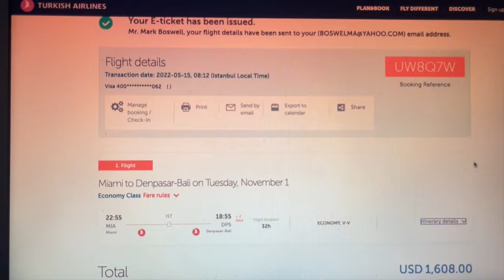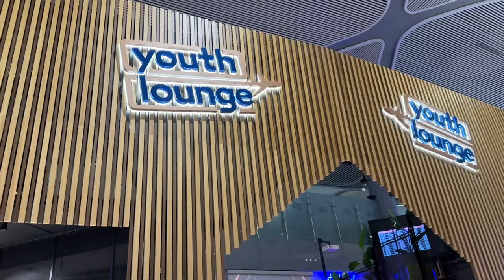OUR EXPERIENCE TRAVELING TO BALI !! VLOG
Our dream is to have freedom starting from mind, body, and soul. We are taking a leap of faith and creating a life worldwide.
Come join us in our adventure and get inspired to follow your dreams!